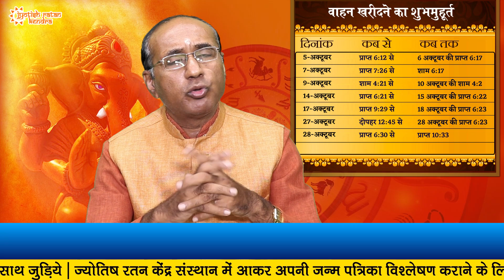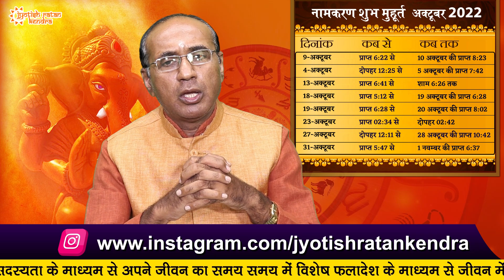शुभ मुहूर्त अक्टूबर 2022| Shubh Muhurat October 2022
अक्टूबर महीने में शुभ मुहूर्त कब है और क्या करे जाने पंडित सर्वदानंद शर्मा से | शुभ मुहूर्त अक्टूबर 2022 | अक्टूबर शुभ मुहूर्त 2021| Shubh Muhurat october 2022 |october ke Shubh Muhurat | Jyotish Ratan Kendra